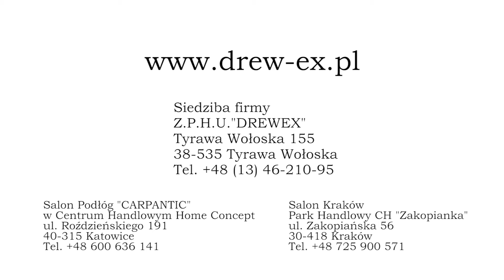Drewex - prezentacja firmy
Producent podłóg dębowych litych, warstwowych, parkietów, listew, lamel, tarcicy dębowej, jesionowej, fryzy dębowej